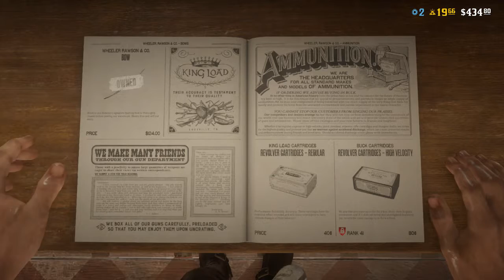Wanted Alive but Well work with what you got-Red Dead Online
BOUNTY HUNTIN